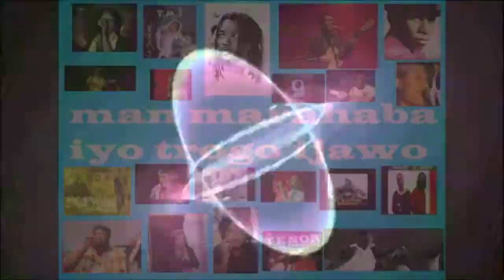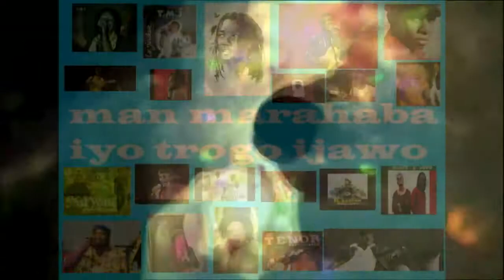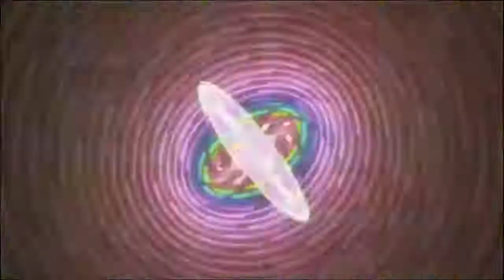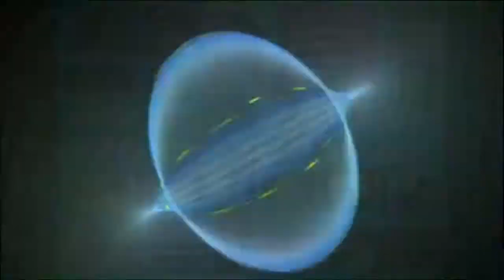salegy PISTE 14